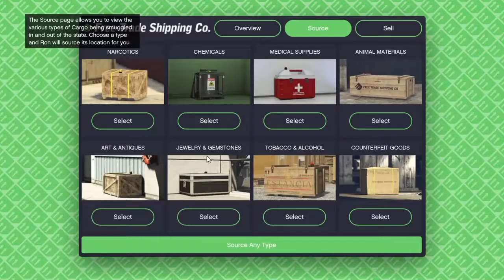THIS NEW GTA JET IS AMAZING!!!!!!!!